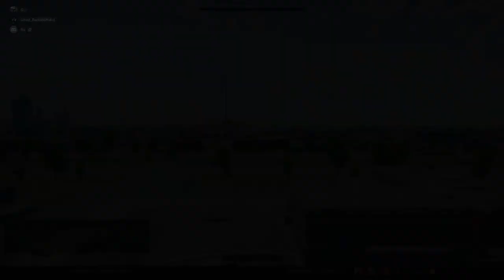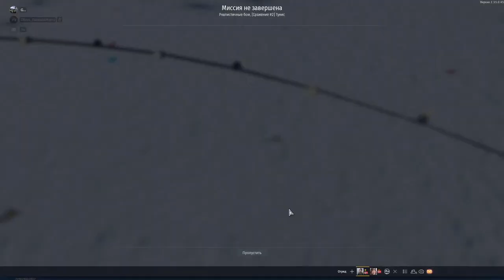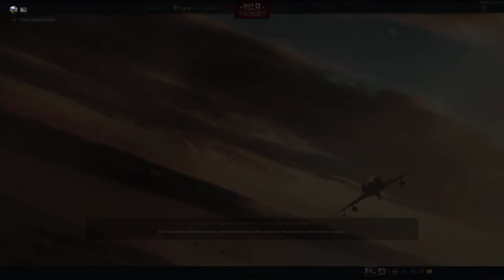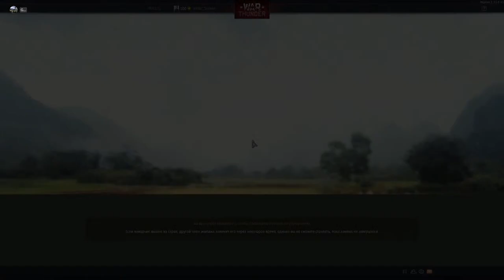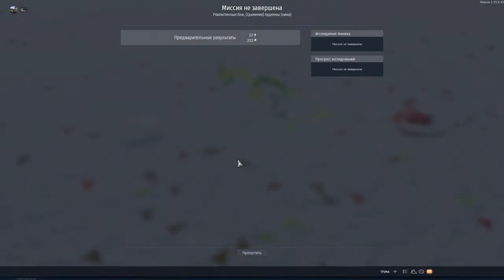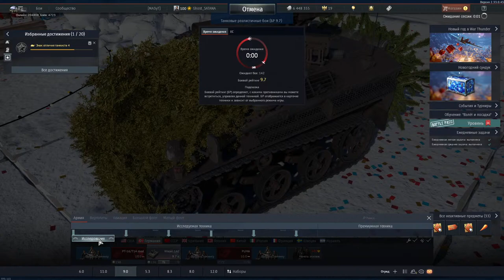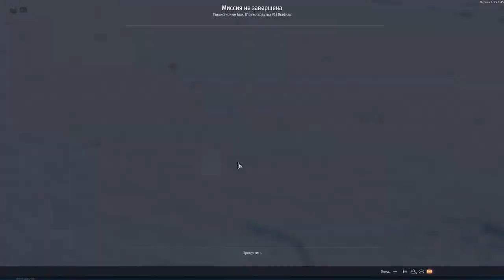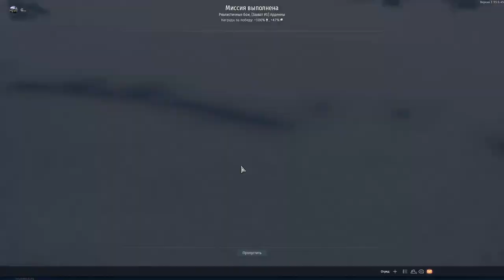Катаем МАРАФОН в War Thunder...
War Thunder БЕСПЛАТНАЯ игра про ТАНКИ. Доступные режимы ИГРЫ: АРКАДА, РЕАЛИЗМ, СИМУЛЯТОР